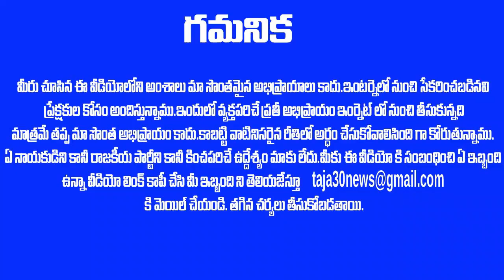'త్వరలో సంచలన నిర్ణయం తీసుకుంటా ' బాంబు పేల్చిన జగన్ పార్టీ ఎమ్మెల్యే ! AP LATEST NEWS| Taja30